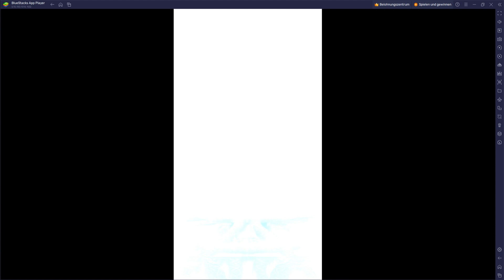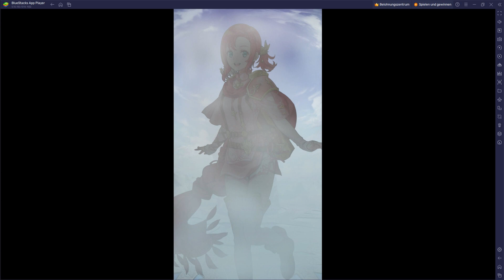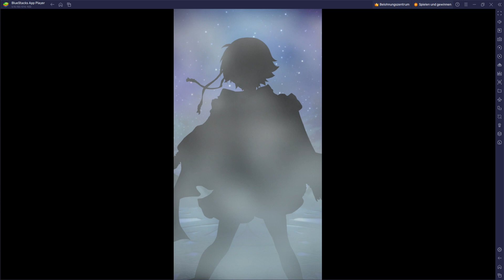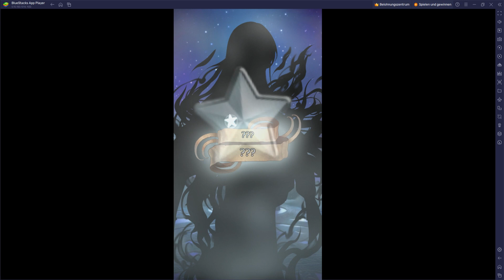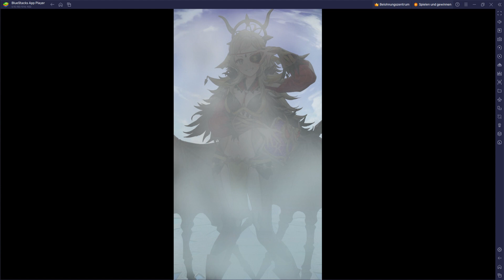Fire Emblem Heroes - A Hero Rises 2023 Banner Summons (2/4)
Mal schauen, ob ich noch genug für einen dritten Part habe.